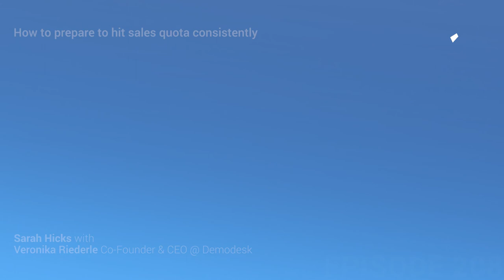How to consistently hit sales quota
Veronika Riederle, co-founder and CEO of Demodesk (the #1 customer meeting platform for sales and success), talks about her most surprising learnings and teaches us what to do to consistently hit sales quota.

Are you looking to create repeatable, scalable and predictable revenue? We can help!

TIMESTAMPS:
0:00 Intro
2:48 what to do before joining a company
7:25 how to set yourself up for success once you’re on the job
9:00 knowing your numbers
11:00 doing your homework
15:53 nailing discovery and the demo
22:13 tailoring your pitch
35:25 Veronika’s most surprising learnings from her time so far at Demodesk .